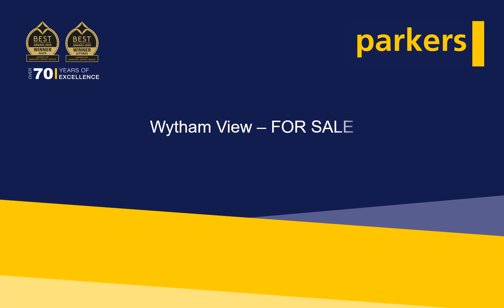FOR SALE - 2 Bed Eynsham Home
Set over two floors, this two bedroom home has an open plan living/dining and kitchen area, opening out onto a pretty garden with garden shed.